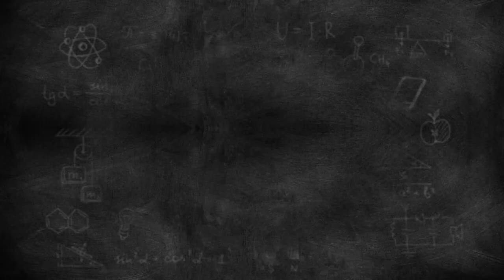RESEP BAKSO/BASO AYAM EMPUK KENYAL TANPA BORAK DAN RESEP KUAH BAKSO BENING - Resep Pentol Bakso Kuah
Baso/bakso yang empuk dan kenyal, mudah cara buatnya. Tanpa borax dab tanpa bahan kimia lainnya diengkapi didalamnya cara membuat kuah bakso bening. Simak videonya hingga selesai ...

Bahan Pentol Bakso Ayam:
Ayam
Tepung Kanji/tapioka
Agar plain / agar2 swallow putih
Baking powder
Es batu
Bawang putih
Lada halus
Garam

Bahan Kuah Bakso Bening:
Bawang putih geprek
Lada halus
Bawang putih goreng
Garam
Air

Pelengkap Bakso
Mie
Sawi hijau
Toge
Irisan daun bawang
Irisan seledri

Cara Membuat Sambal Bakso.
Rebus cabe rawit merah sampai layu lalu haluslan atau bisa di blender.